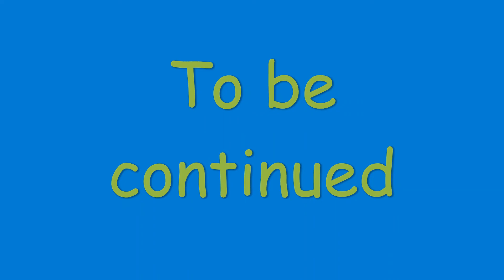1926 Ford Model T Coupe Country Drive 9/10/2022 P7